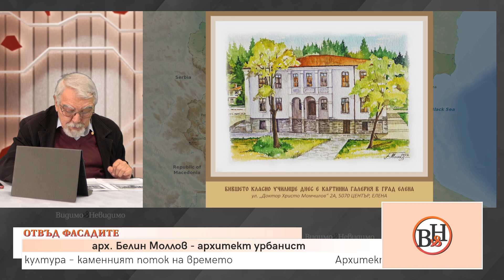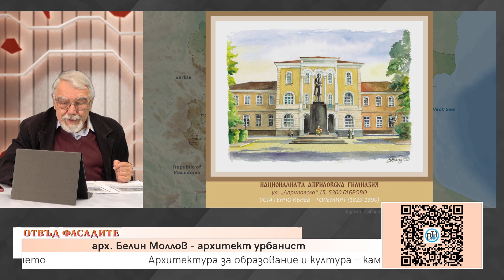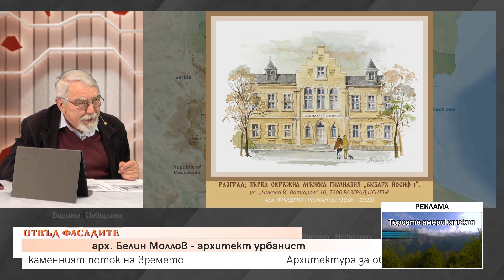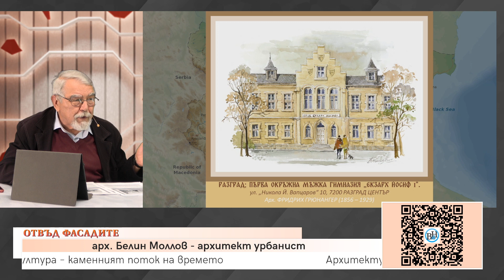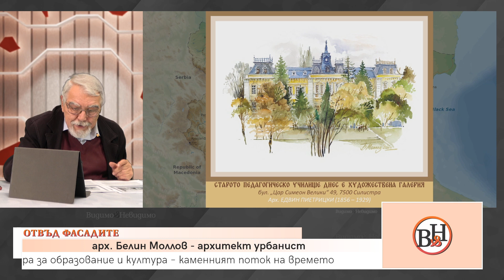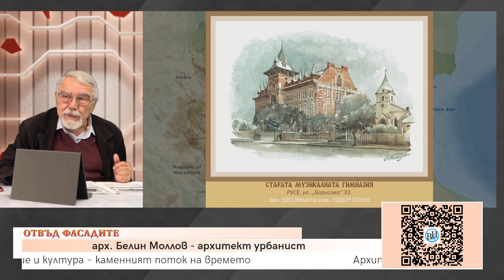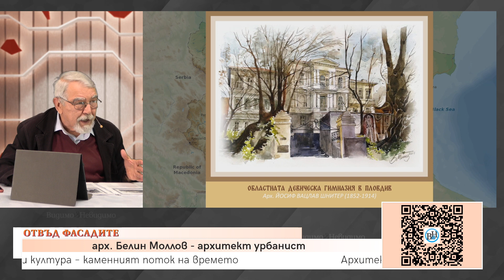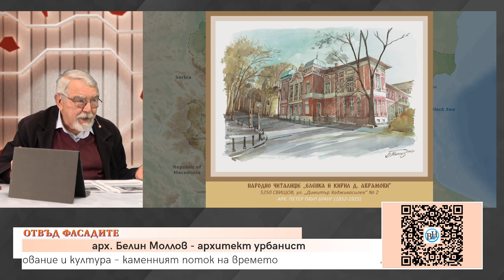Архитектура за образование и култура – каменният поток на времето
❗ арх. Белин Моллов във ВИДИМО И НЕВИДИМО / ОТВЪД ФАСАДИТЕ с д-р Мариана Мелнишка и д-р Александър Геров

АКЦЕНТИ В ПРЕДАВАНЕТО:
✅ Жажда за образование на българите
✅ Дарители и архитекти за образование и култура
✅ Архитектурното наследство
✅ Художникът претворява паметниците

🥇🥇 ГЛЕДАЙТЕ ВИДИМО И НЕВИДИМО / ОТВЪД ФАСАДИТЕ с д-р Мариана Мелнишка и д-р Александър Геров, за да не ви преразказват 🥇

🤩🤩✔ Присъединете се към Фейсбук групата на Видимо и Невидимо.